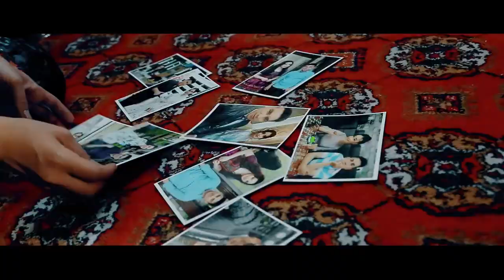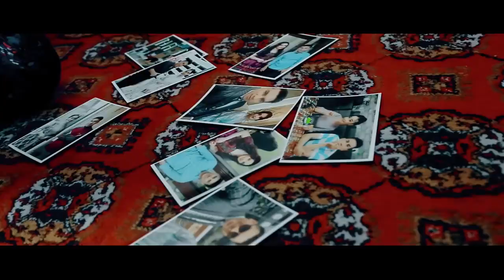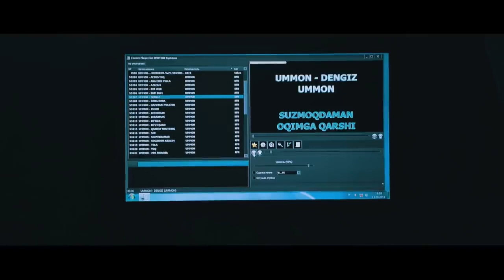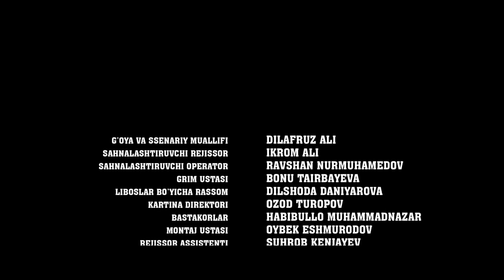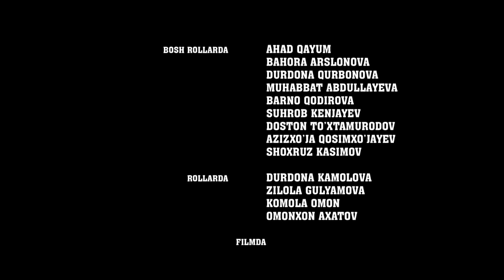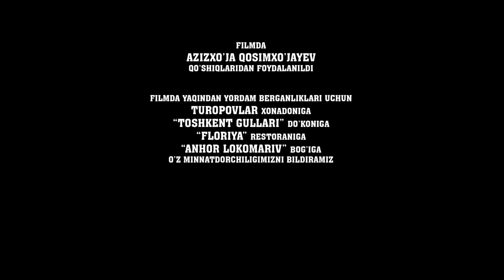IBRATLI FILM - O`ZBEK FILM